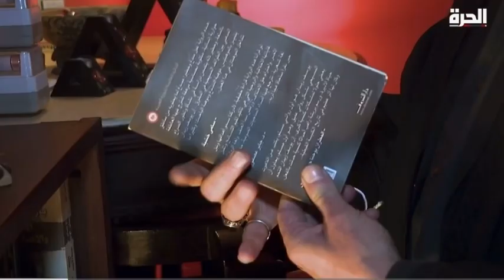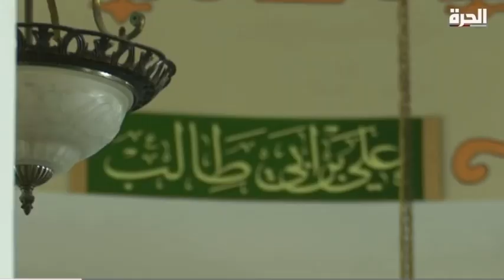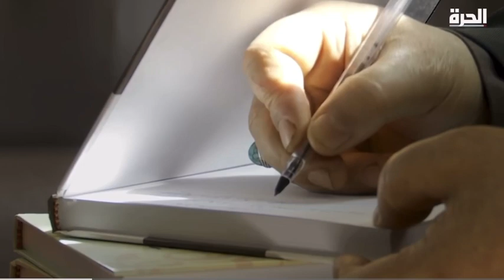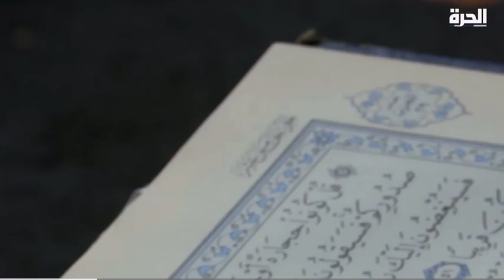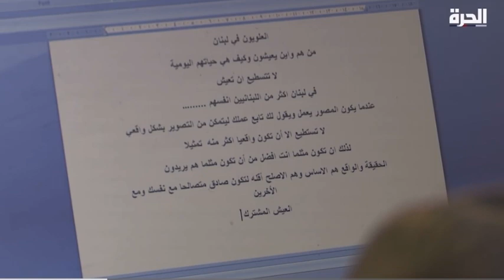العلويون : حلقة مختلف عليه